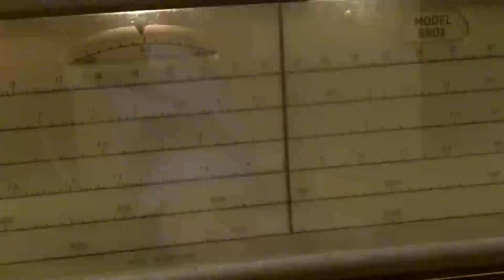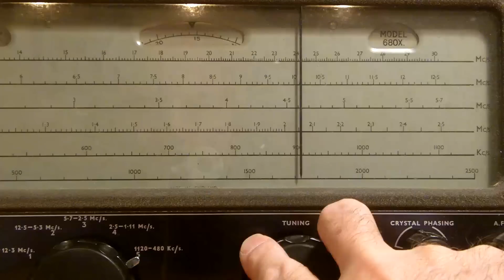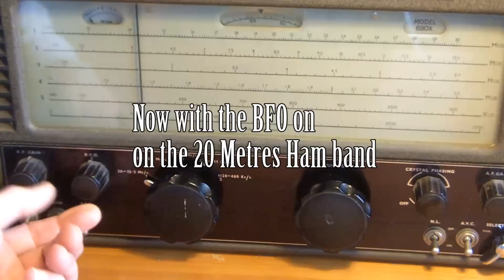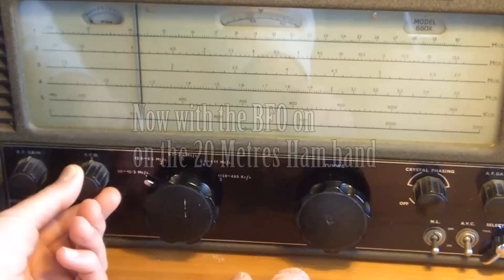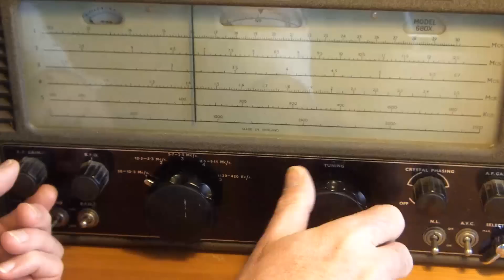About Radio ... Part 28... Listening to the Eddystone S680X radio.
This video is the continuation of investigation and repair of the radio and will only be of interest to anyone following the repair.
In this part I'm listening to a tiny bit around 14MHz and I put the BFO (beat frequency oscillator) on and listen to a bit of Ham Radio.
I show the voltage stabiliser valve warming up from cold and you can see the emission strike up and stabilise.
I love to tune around and listen to the radio, particularly at night; it takes me back to when I was a child trying to work out where all the strange sounds and voices were coming from.
It's always worth checking the 'Show more' box under this video  (and my other videos) as if there is a significant comment or update to be made I'll try and post it the description of the video.
Updates ... there are no updates yet.

Kind Regards ... Andy
gw0jxm